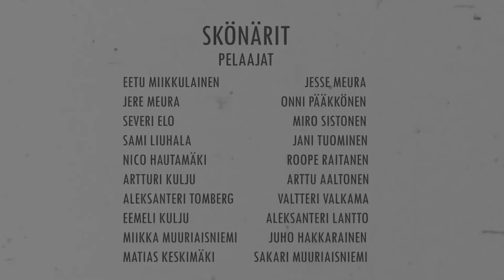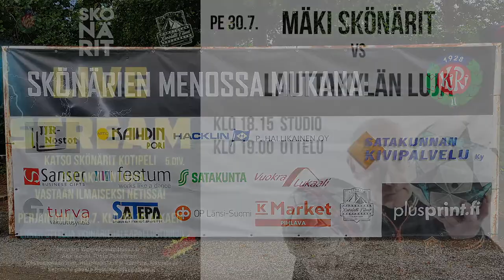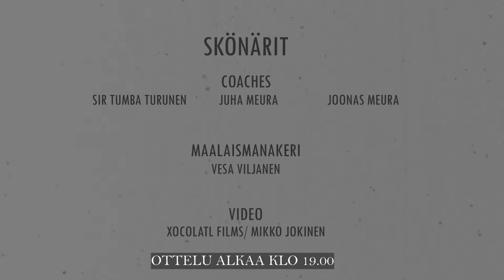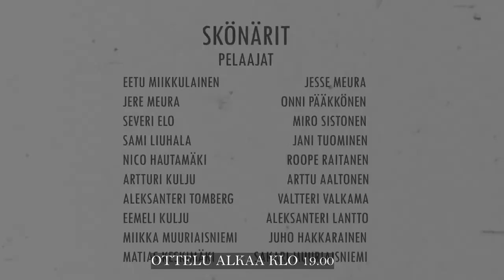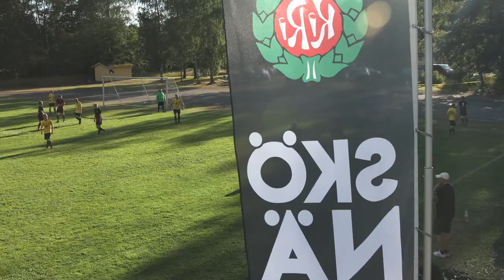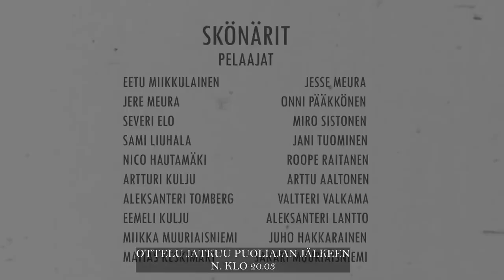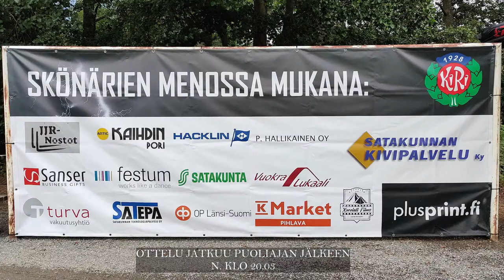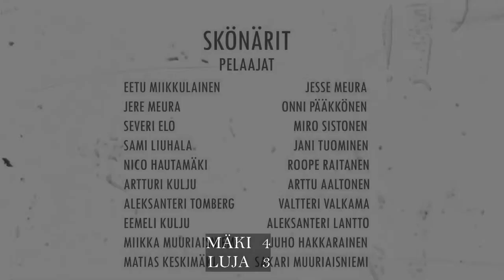MäKi Skönärit vs Lauttakylän Luja - Live Stream (Ääniongelma korjattu kohdassa 12:38)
Katso Skönärit kotipeli Lauttakuylän Lujaa vastaan perjantaina 30.7. klo 18.15 alkaen.
Ennen ottelua jalkapallosudio!

Walioliigastudiossa mm. Atik Ismail, Risto Puustinen.
Keskustellaan Huuhkajista, EM-kisoista, kikoista ja keinoista päästä huipulle jalkapallossa.

klo 18.15 Walioliigastudio
klo 19.00 Ottelu

Harmillisesti Levon hyttyset lensivät mikrofoneihin ja häiritsivät lähetyksen alkua. Ääniongelma saatiin korjattua videon kohdassa 12:38min. Onneksi Walioliigastudiota oli tässä vaiheessa ollut vasta vajaat neljä minuuttia.

Koko Walioliigastudio tulee vielä kokonaisuudessaan nähtäville piakkoin erillisenä videona